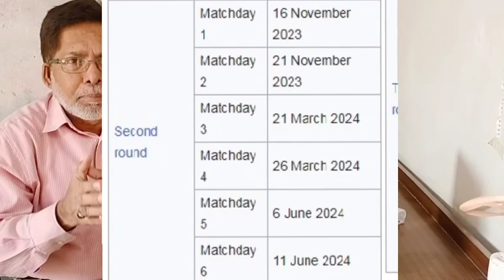Pakistan's win against Cambodia in Football World Cup 2023